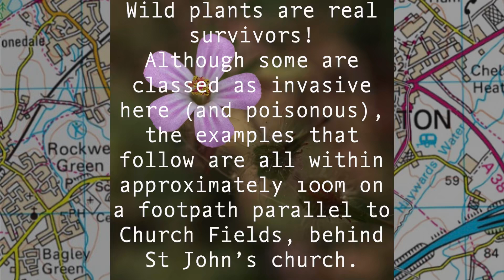Survivors!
Happenstance quick snaps on a phone of wild flowers along the edge of a 100m footpath parallel to Church Fields in Wellington, Somerset, without visible soil, little precipitation, growing at the base of walls next to a hard surface footpath, and yet here they are - wonderful.